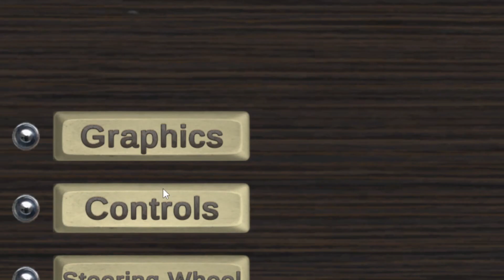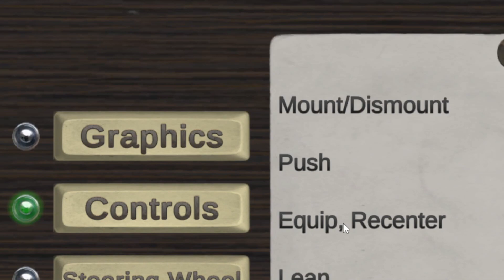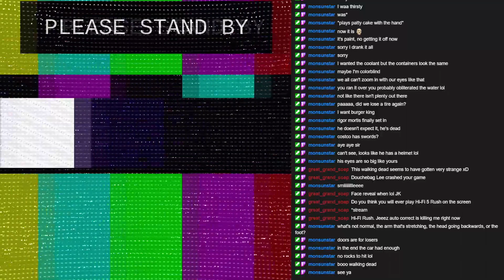Deranged man inhales sand dust and talks to self | The Long Drive